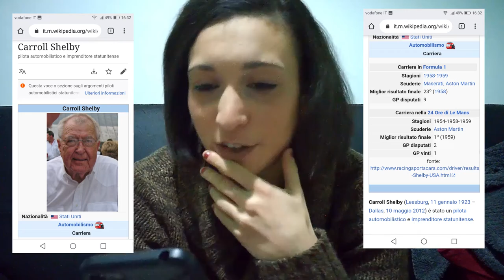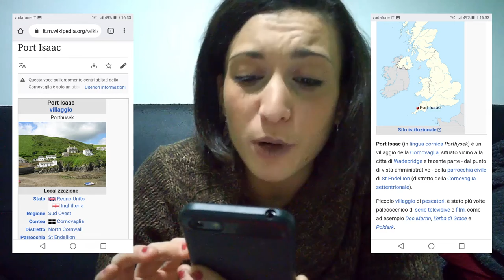TANTI AUGURI WIKIPEDIA! - The Wikipedia Challenge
Ringrazio tutti gli IGers che hanno partecipato a questo giochino e si sono divertiti a mettermi in difficoltà!

E ora quale sarà la prossima challenge? CONSIGLIATEMI NEI COMMENTI!
E se volete partecipare ad uno dei miei video contattatemi!